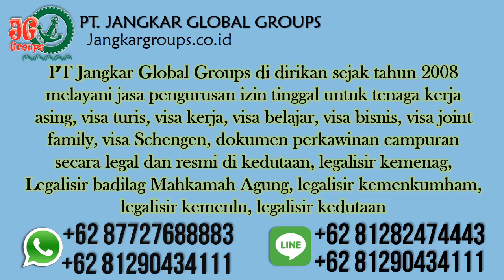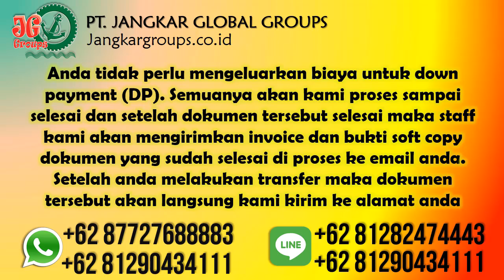Visa Keluarga Turki